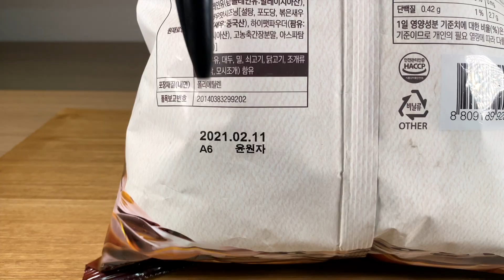2022.07.13 20:00 롯데마트 간장새우칩 VS 이마트 바삭한 갈릭새우칩 | 유통기한 1년반 지남 | 딸기우유커피 | Shrimp chip エビチップ菓子 虾条饼干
네 맞습니다!
제가 바로 986일 동안 3,921개 동영상을 올리고

Upload Everyday.